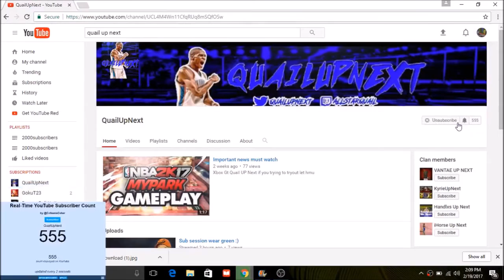First ever park after dark game play its lit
Xbox Gt Quail UP Next if you trying to tryout let hmu

CAN FLIGHT SCORE  CashNasty Vs FlightReacts Basketball reaction vid"